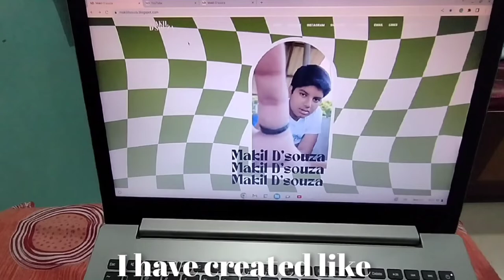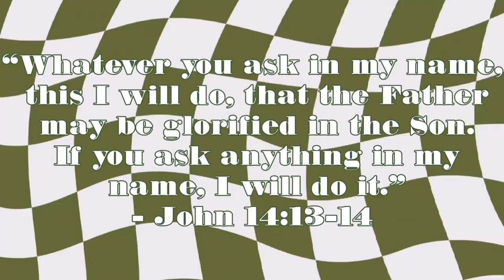My class got CANCELLED so we went to the beach | Makil D'souza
Hey there in this vlog my class got cancelled than i went to the beach then few weeks later I went to shopping and did some stuff on the website,  Everything is accumulated in this vlog  I hope you enjoy it!

Stay Kind,
Makil.